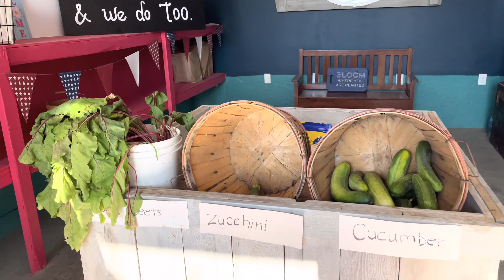Vlog 17 ll Mùa hè ở Oregon đi đâu cũng thấy dâu, mận mọc tràn lề đường.